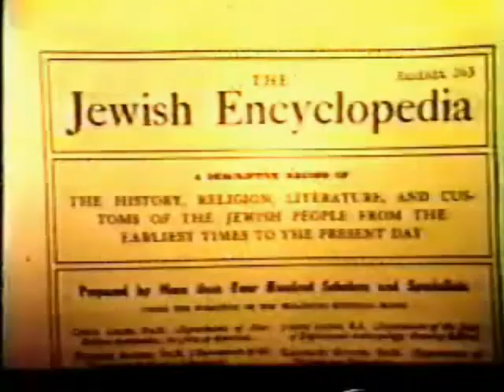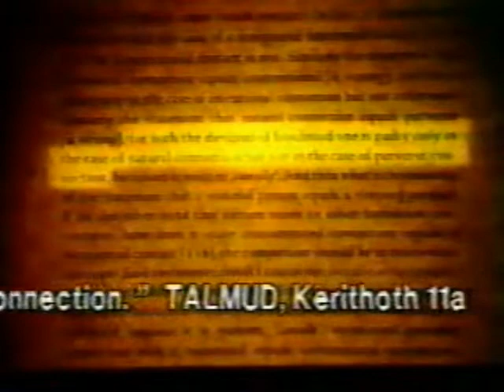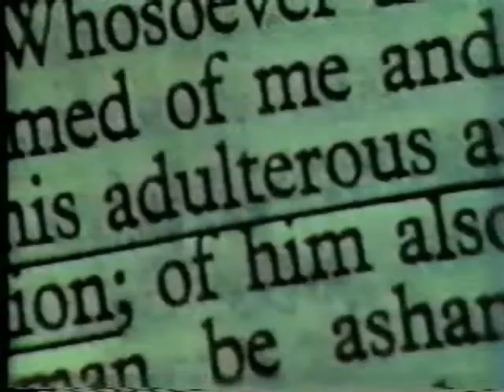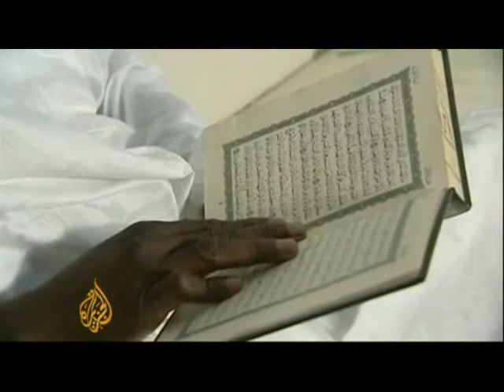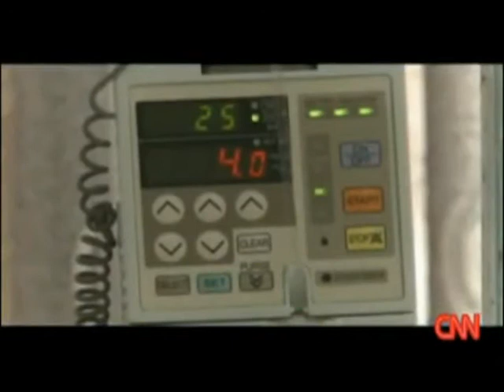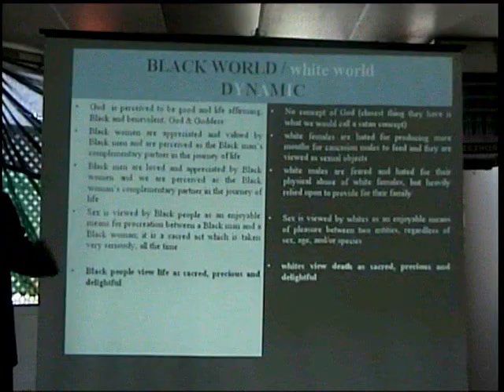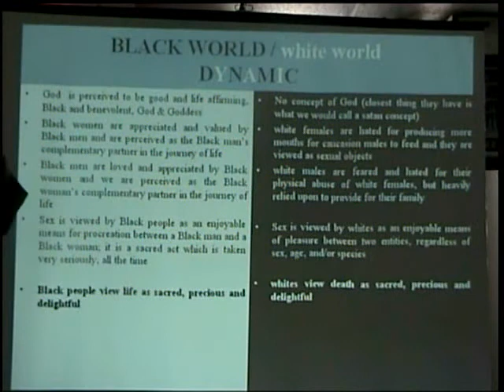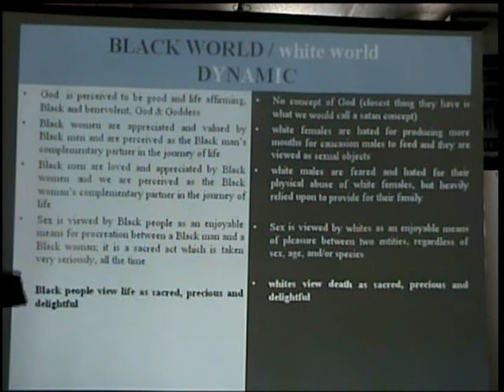No religion is against pedophiles pt 1 of 3